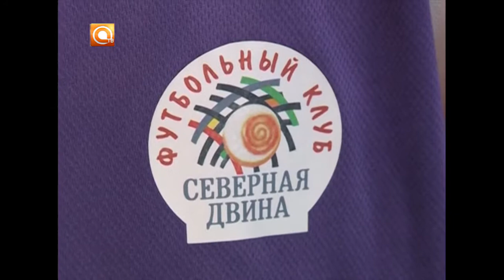03.05.2017 Первенство Архангельска по мини-футболу среди детско-юношеских команд